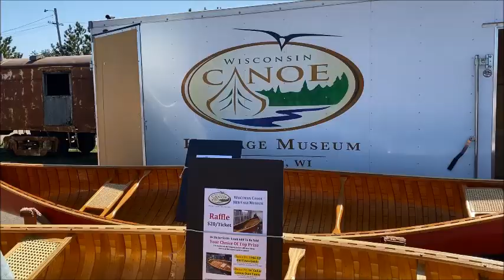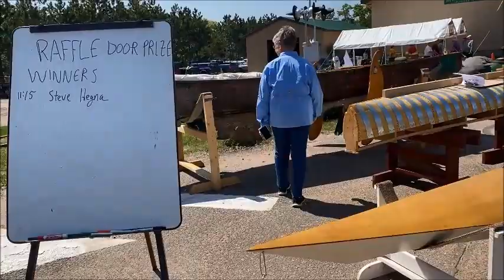Ten Minute Tour of the Canoe & Wooden Boat Show at the Wisconsin Canoe Heritage Museum May 27, 2023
Take a quick Ten Minute Tour of the Canoe & Wooden Boat Show at the Wisconsin Canoe Heritage Museum May 27, 2023, in Spooner, Wisconsin. It's part of our "Ten Minute Tour" series.